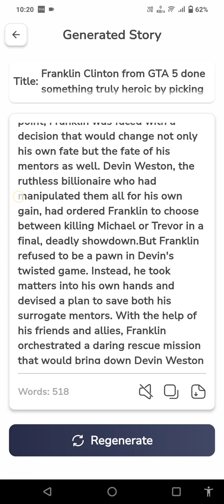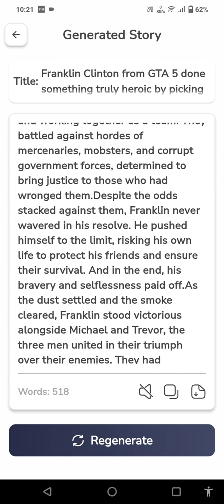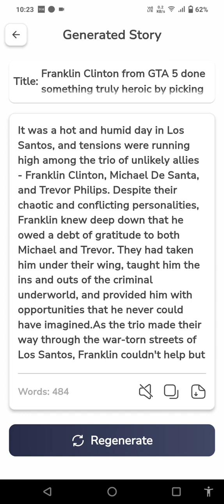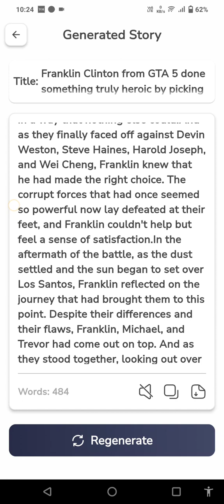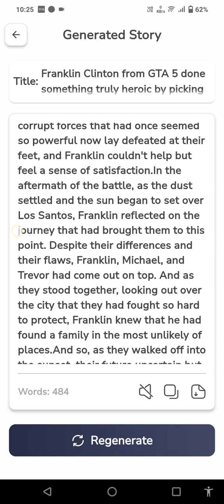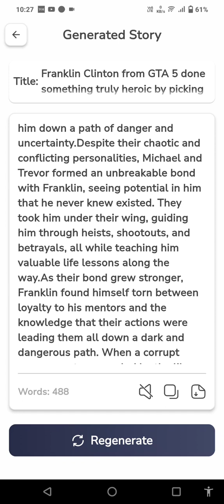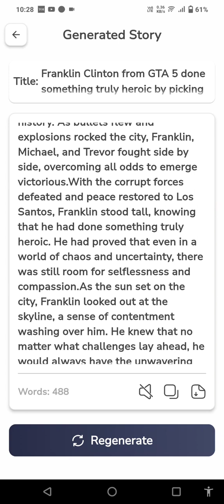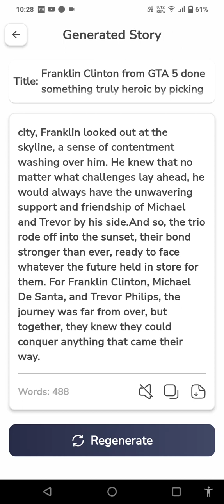Heroic GTA characters part 8